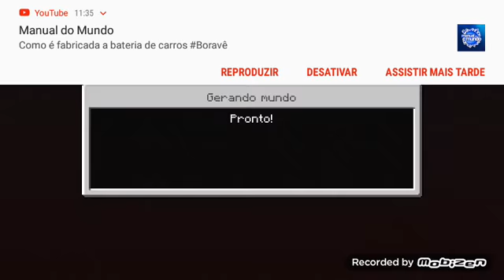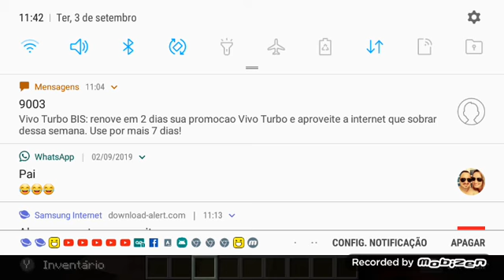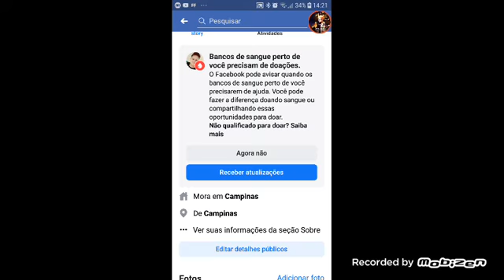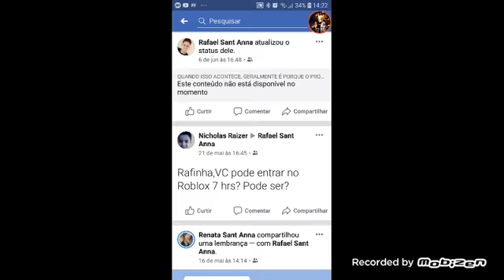marder to triste